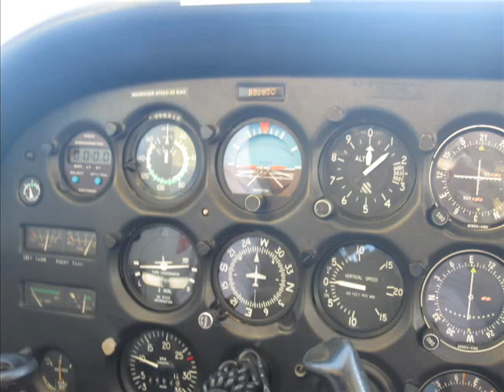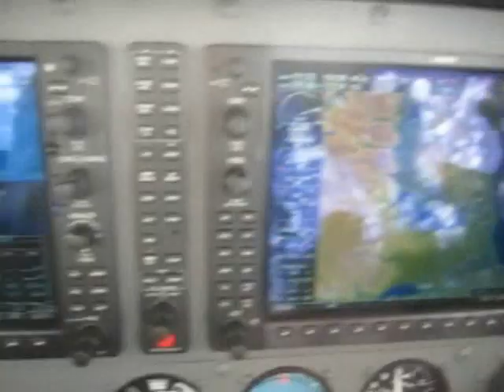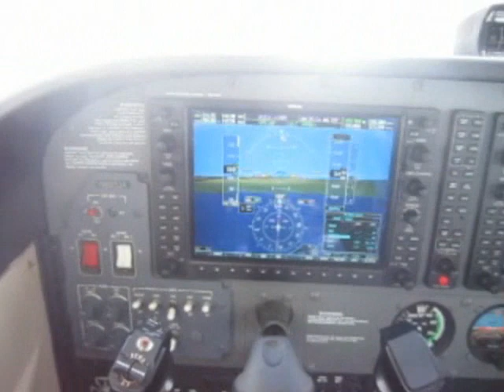Flying in Alaska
Alaska is the home of a beautiful land which extends all the way to the Arctic Circle.

Edward and all the other CFIIs and staff at a flying school based in Merrill Field (PAMR, Anchorage) helped me get my airplane instrument rating while having great fun and flying over some of the most exuberant regions of Alaska. Too bad I couldn't see much of such beauty having to wear most of the time my foggles.